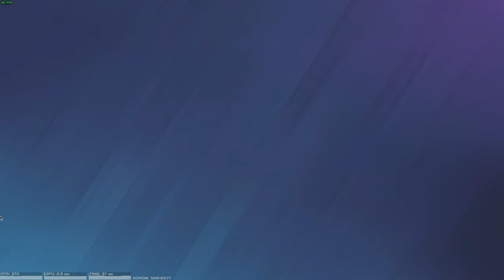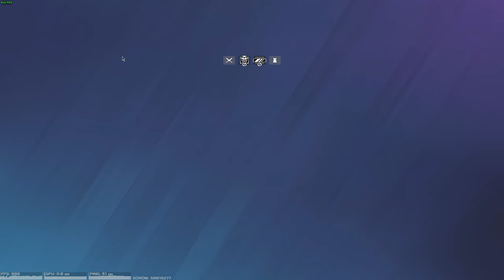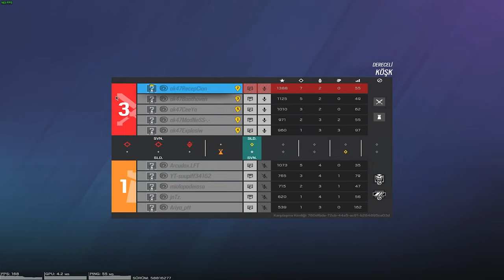SOLIS al HIZLI RANK ATLA - Rainbow six siege @Explosiw @RecepCionOfficial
Rainbow six siege'ye yeni başlayanlar ve hızlı rank atlamak isteyenler için klavuz olabilecek bir gameplay oldu.SOLIS operatör'ü alıp hem haritaları kolay öğrenip roaming atabilirsiniz hemde düşmanların drone'larını kolay bir şekilde kırarak onların harita içindeki hakimiyetini azaltıp, takımınıza savunmada raharlatabilirsiniz.Emin olun SOLIS aldığınız her round ve oyunlarda galibiyet puanınızın artıcağınızdan şüpheniz olmasın.

Yardımcı olucak ve sevebileceğiniz listem;

BENİ SOSYAL HESAPLARDAN TAKİP EDİN
-Twitch.tv/recepcion